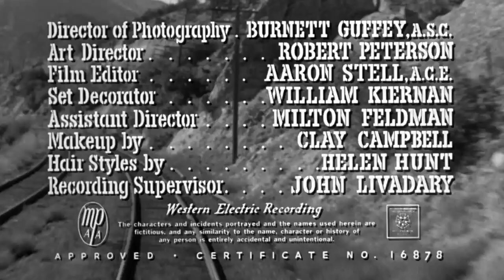Human Desire (1954) - #1 TCM Clip "Open - Better Than Korea"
Director Fritz Lang’s opening is more than similar to the one Jean Renoir shot for his 1938 version of the same Emile Zola novel (La Bete Humaine), engineer Glenn Ford with partner Edgar Buchanan, in Human Desire, 1954, with Gloria Grahame and Broderick Crawford.

Human Desire is a 1954 American film noir drama film directed by Fritz Lang and starring Glenn Ford, Gloria Grahame and Broderick Crawford. A Korean War vet returns to his job as a railroad engineer and becomes involved in an affair with a co-worker's wife following a murder on a train where they meet. Glenn Ford and Gloria Grahame worked with director Fritz Lang the year before in the film noir classic The Big Heat (1953).  Glenn Ford starred with Broderick Crawford in two more movies:  Convicted (1950) and The Fastest Gun Alive (1956).  Broderick Crawford also appeared in the episode "Requiem for Miss Madrid (Episode 11)" from Glenn Ford's TV series Cade's County (1971-72).

Human Desire (1954) Cast
Glenn Ford as Jeff Warren
Gloria Grahame as Vicki Buckley
Broderick Crawford as Carl Buckley
Edgar Buchanan as Alec Simmons
Kathleen Case as Ellen Simmons
Peggy Maley as Jean
Diane DeLaire as Vera Simmons
Grandon Rhodes as John Owens